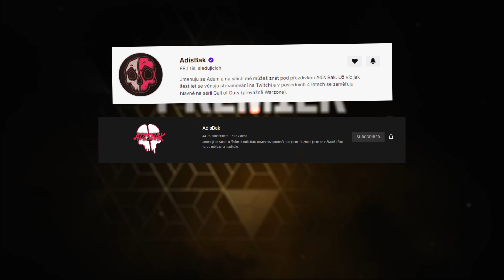Speciální *NUKE WIN* Ve Warzone 2!!💣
Dnes tu pro Vás mám call of duty warzone 2, který jsem si zahrál s @AdisBak a podařilo se nám získat Nuke Win!

- Vyzkoušej mojí mapu Tomato pit 🍅 - 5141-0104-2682

- Specifikace obou počítačů přidám brzy.

► Co používám za techniku.

A pokud mě chceš podpořit nejen nákupem merche, můžeš taky použít kód v Item-shopu nebo celém Epic Games Launcheru.
Kód: Alkan_
Kód: Alkan_
Kód: Alkan_